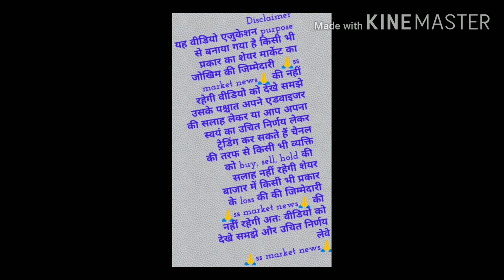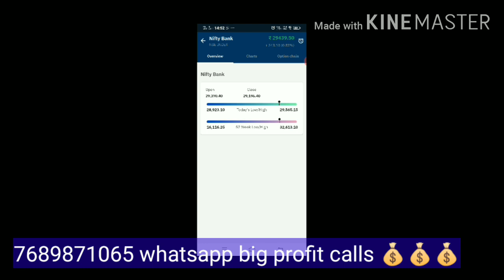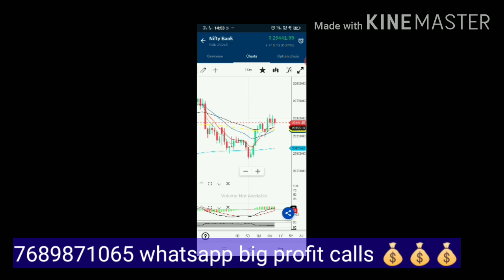Bank Nifty jump 700 point मार्केट में क्यों आया अचानक जोरदार जंप Big News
FII data analysis
share market intraday trading strategy